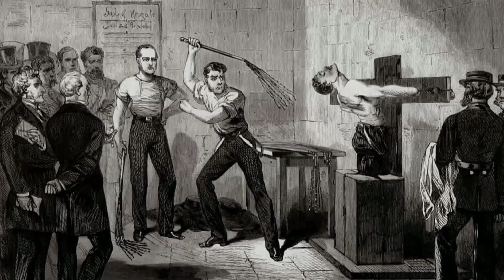Kim jang un reason for World war 3......??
ASSLAM-O-ALAIKUM!   Welcome to "INFO AT INSHAL" YouTube channel.
please don't take this video serious.